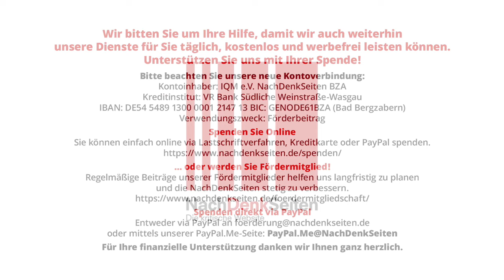Wieder eine Kampagne gegen Gesetzliche Rente und für Aktienrente. Sachverständigenrat machts möglich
Und wieder mal eine Kampagne gegen die Gesetzliche Rente und für die Aktienrente. Der Sachverständigenrat machts möglich | Albrecht Müller | NachDenkSeiten-Podcast | 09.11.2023

Heute früh machte P.H. Höckelmann, ein Leser der NachDenkSeiten, auf eine Sendung der ARD aufmerksam, die gestern Abend lief und in der mit Berufung auf Mitglieder des Sachverständigenrates die Leistungsfähigkeit unseres Altersvorsorgesystems in Zweifel gezogen und die Hinwendung zur sogenannten Aktienrente empfohlen wurde. Unser Leser ‚Was sind das überhaupt für „Wirtschaftsweisen“?‘ und meint, es wäre mal wieder Zeit für einen Artikel der NachDenkSeiten zum Rententhema. – So ist es. Ich werde zunächst noch einige Äußerungen des Sachverständigenrates ergänzen und dann eine Reihe von früheren Beiträgen der NachDenkSeiten erwähnen und verlinken. In ihnen sind die Antworten auf die neuerdings gestellten Zweifel und Fragen gegeben. Albrecht Müller.

Artikel veröffentlicht am: 09. November 2023 um 14:45
Autor: Albrecht Müller
Sprecherin: Ala Goldbrunner
Titelbild: Sachverständigenrat Wirtschaft